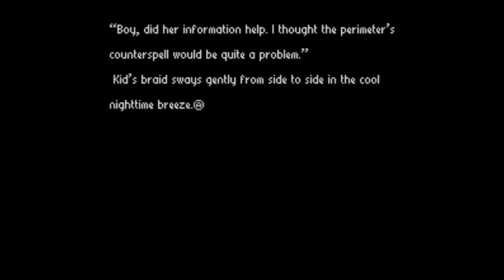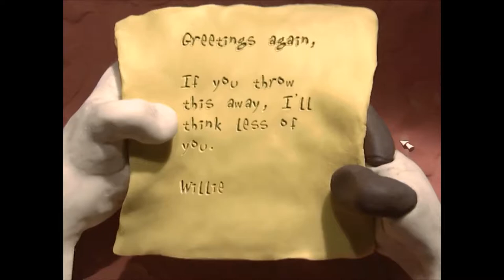1996 in videogame music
A year-in-review musical medley created by Ryan Hamann for the Sound of Play podcast featuring some of the outstanding music from the games of 1996.

Please check out Sound of Play for weekly collections of excellent videogame music.

See how many of the tracks you can identify on your own. The tracklist is posted below:

0:00 Mario Kart 64
0:08 Sakura Wars
0:21 Madden NFL '97
0:43 Command & Conquer: Red Alert
1:06 Chex Quest
1:54 Revelations: Persona
2:09 The Beast Within: A Gabriel Knight Mystery
2:26 Harvest Moon
2:54 Virtua Fighter 3
3:54 Virtua Fighter Kids
4:16 Triple Play '97
4:41 X-Men vs. Street Fighter
5:21 Street Fighter Alpha 2
5:27 Ripper
5:56 Radical Dreamers: Nusumenai Hoseki
7:27 Sonic 3D Blast (Sega Saturn)
8:28 International Track & Field
8:32 Quake
9:36 Front Mission: Gun Hazard
10:45 King's Field III
11:39 Blood Omen: Legacy of Kain
11:57 Lords of the Realm 2
13:14 Final DOOM
13:27 Guardian Heroes
14:04 Metal Slug
14:42 Panzer Dragoon II Zwei
14:58 Resident Evil
15:34 Rama
16:21 Fighters Megamix
16:47 PaRappa the Rapper
17:59 Dead or Alive
18:54 Shining Wisdom
19:34 Pokémon Red Version & Green Version
20:33 Street Fighter EX
20:43 Sonic the Fighters
21:15 Super Mario 64
21:57 Cruis'n World
22:18 Donkey Kong Land 2
22:51 Vectormana 2
23:33 Mr. Bones
24:12 NBA Hangtime
24:49 Toonstruck
25:12 Donkey Kong Country 3: Dixie Kong's Double Trouble!!
25:43 Diablo
25:46 3D Tetris
26:28 Battle Garegga
27:18 Bubble Memories
27:30 King of Fighters '96
27:51 Where in the World Is Carmen Sandiego? (1996)
28:31 Death Rally
29:09 Harvester
30:18 Bug Too!
30:57 Crash Bandicoot
31:09 Corpse Party
31:17 The Elder Scrolls II: Daggerfall
31:54 Logical Journey of the Zoombinis
32:24 Tetris Attack
32:36 Kirby Super Star
33:17 The Neverhood
34:45 Wild Arms
35:31 Time Crisis
35:54 Duke Nukem 3D
35:55 Die Hard Trilogy
36:12 WCW vs. the World
36:26 Super Puzzle Fighter II Turbo
36:42 Langrisser III
37:27 19XX: The War Against Destiny
38:16 Killer Instinct Gold
39:20 Mega Man 8
39:33 Freddi Fish 2: THe Case of the Haunted Schoolhouse
39:51 Pajama Sam: No Need to Hide When It's Dark Outside
40:54 San Francisco Rush
41:17 Super Mario RPG: Legend of the Seven Stars
41:32 Star Ocean
41:40 Fire Emblem: Genealogy of the Holy War
42:13 Jumping Flash! 2
42:48 Wipeout 2097
42:51 Sonic 3D Blast (Sega Genesis)
43:21 Samurai Shodown IV
44:01 Rocket Jockey
44:27 FIFA 97
44:34 WWF in Your House
45:01 Ganbare Goemon: Uchuu Kaizoku Akogingu
45:17 NiGHTS into dreams...
46:25 Afterlife
46:37 Sid Meier's Civilization II
46:57 Time Commando
47:37 Nester's Funky Bowling
48:05 Jet Moto
48:23 Bad Mojo
48:31 Alien Trilogy
48:57 Marathon Infinity
49:37 Meridian 59
50:05 Bubsy 3D
50:32 Bahamut Lagoon
51:12 Pandemonium!
51:37 Pilotwings 64
52:04 Tex Murphy: Pandora Directive
53:32 DeathDrome
53:45 NBA Live 97
54:01 Rage Racer
54:13 Virtual On: Cyber Troopers
54:31 Exhumed (PowerSlave)
54:36 Tomb Raider
55:16 Dragon Force
55:54 Heroes of Might and Magic 2
56:14 Master of Orion II: Battle at Antares
56:27 Broken Sword: Shadow of the Templars
56:30 Saturn Bomberman
57:09 The Adventures of Lomax
57:40 Twisted Metal 2
57:49 Descent II
58:15 Wing Commander IV: The Price of Freedom
58:31 Titanic: Adventure Out of Time
58:55 Gungriffon
59:24 Crusader: No Regret
59:32 Phantasmagoria 2: A Puzzle of Flesh
59:40 Contra: Legacy of War
1:00:09 Soukyugurentai (Terra Driver)
1:00:22 Salamander 2
1:00:30 Tobal No. 1
1:00:39 Treasure Quest
1:01:25 Vandal Hearts
1:02:30 The House of the Dead
1:02:45 Shattered Steel
1:03:04 Syndicate Wars
1:03:09 Terra Nova: Strike Force Centauri
1:03:48 Wave Race 64
1:04:06 Dragon Ball Z: Hyper Dimension
1:04:44 Discworld II: Missing Presumed...!?

You can download this mix as Sound of Play podcast 198